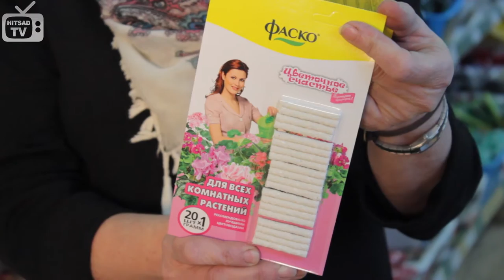Удобрения длительного действия для комнатных растений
Удобрения для цветов длительного действия.

❀ Расскажем как быть если вы уехали в отпуск, а растения нуждаются в постоянной подкормке удобрениями.
Удобрения длительного действия.
Для Вашего удобства производители создали удобрения в вике палочек и таблеток. Чем же они удобны? Удобрения постепенно растворяются в земле и в течение двух месяцев питают растение. Применяются они очень просто, согласно инструкции рассчитывается в зависимости от объема горшка количество палочек. В течение двух месяцев растение обеспечено полным питанием, а Вам остается только не забывать поливать Ваше комнатное растение.

❀ Выбрать и купить подставки для выращивания цветов в домашних условиях, прочесть отзывы покупателей, инструкцию пользователя и подробные характеристики можно на сайте «Hitsad»